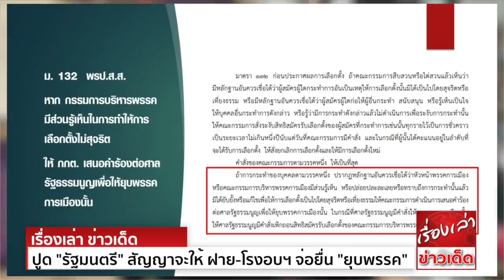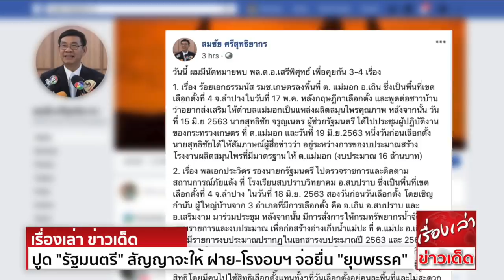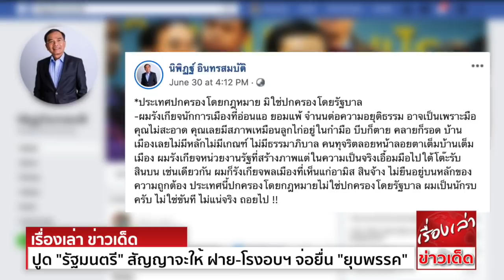ไม่แน่จริง ถอยไป "อดีต กกต.สมชัย" ปูด "รมต.- รองนายก" สัญญาจะให้ ฝาย-โรงอบสมุนไพร จ่อยื่น "ยุบพรรค"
‘สมชัย’ ปูด รมต.-รองนายกฯ‘สัญญาจะให้’ ฝาย-โรงอบสมุนไพร ลั่น หลักฐานครบ จ่อยื่น กกต.ส่งศาลรัฐธรรมนูญ ‘ยุบพรรค’
นายสมชัย ศรีสุทธิยากร อดีตกรรมการการเลือกตั้ง (กกต.) โพสต์ข้อความผ่านเฟซบุ๊ก มีเนื้อหาดังนี้
ช่วงเลือกตั้ง มีรัฐมนตรี หรือ รองนายกรัฐมนตรี ไปรับปากชาวบ้านว่า จะให้งบประมาณทำโครงการต่างๆในพื้นที่เขตเลือกตั้ง และยังมีหลักฐานว่า ไปสั่งให้ส่วนราชการเร่งทำโครงการและงบประมาณเสนอขึ้นมา
น่าจะเป็นความผิดฐาน สัญญาว่าจะให้แก่ชุมชน และหากผู้กระทำความผิดดังกล่าว มีฐานะเป็นกรรมการบริหารพรรค กกต.ต้องส่งเรื่องให้ศาลรัฐธรรมนูญ ยุบพรรค
ฝาย อ่างเก็บน้ำ โรงอบสมุนไพร เลือกตั้ง ที่ไหนสักแห่ง หลักฐานครบแล้ว รอยื่น กกต.

วันนี้ ผมมีนัดหมายพบ พล.ต.อ.เสรีพิศุทธ์ เพื่อคุยกัน 3-4 เรื่อง
1. เรื่อง ร้อยเอกธรรมนัส รมช.เกษตร ลงพื้นที่ ต.แม่มอก อ.เถิน ซึ่งเป็นพื้นที่เขตเลือกตั้งที่ 4 จ.ลำปาง ในวันที่ 17 พ.ค. หลังกฤษฎีกาเลือกตั้ง และพูดต่อชาวบ้านว่า
อยากส่งเสริมให้ตำบลแม่มอกเป็นแหล่งผลิตสมุนไพรคุณภาพ หลังจากนั้น วันที่ 15 มิ.ย 2563 นายสุทธิชัย จรูญเนตร ผู้ช่วยรัฐมนตรี ได้ไปประชุมผู้ปฏิบัติงานของกระทรวงเกษตร ที่ ต.แม่มอก
และวันที่ 19 มิ.ย.2563 หนึ่งวันก่อนเลือกตั้ง นายสุทธิชัยได้ให้สัมภาษณ์ผู้สื่อข่าวว่า อยู่ระหว่างการของบประมาณ สร้างโรงงานผลิตสมุนไพรที่มีมาตรฐานให้ ต.แม่มอก (งบประมาณ 16 ล้านบาท)
2. เรื่อง พลเอกประวิตร รองนายกรัฐมนตรี ไปตรวจราชการและติดตามสถานการณ์ภัยแล้ง ที่ โรงเรียนสบปราบวิทยาคม อ.สบปราบ ซึ่งเป็นพื้นที่เขตเลือกตั้งที่ 4 จ.ลำปาง ในวันที่ 18 มิ.ย. 2563
สองวันก่อนวันเลือกตั้ง โดยเชิญกำนัน ผู้ใหญ่บ้าน จาก 3 อำเภอที่มีการเลือกตั้ง คือ อ.เถิน อ.สบปราบ และ อ.เสริมงาม มาร่วมประชุม หลังจากนั้น มีการสั่งการให้กรมทรัพยากรน้ำ
จัดทำรูปแบบรายการและงบประมาณ เพื่อก่อสร้างอ่างเก็บน้ำแม่ปะ ที่ ต.แม่ปะ อ.เถิน ทั้งๆที่ไม่มีรายการงบประมาณ ปรากฏในเอกสารงบประมาณปี 2563 และ 2564
โดยคาดว่าจะใช้งบเงินกู้ 400,000 ล้านบาท (มูลค่าโครงการก่อสร้าง 150 ล้านบาท)
3. เรื่องการได้รับรายงานว่า มีผู้ใช้สิทธิจำนวนมาก หน่วยละ 50-60 คน ที่ถูกสวมสิทธิ โดยมีคนไปใช้สิทธิเลือกตั้งแทน ทั้งๆที่วันเลือกตั้งอยู่คนละพื้นที่ และไม่สะดวกในการเดินทางกลับ
โดยมีผู้ใหญ่บ้านไปสำรวจรายชื่อตามบ้าน พร้อมจดเลขบัตรประชาชนไป หลังจากนั้นพบว่า มีบุคคลไปใช้สิทธิเลือกตั้งแทน
4. เรื่องการแจกเงิน 300 บาท ที่ทำอย่างเป็นขบวนการแบบเอิกเกริก มีรูปแบบเดียวกัน และได้รับรายงานมาแล้ว 4 ใน 5 อำเภอ ของเขตเลือกตั้งที่ 4 ลำปาง

ด้าน นายนิพิฏฐ์ อินทรสมบัติ ผู้ชวยรัฐมนตรีประจำสำนักนายกรัฐมนตรี รองหัวหน้าพรรคประชาธิปัตย์ โพสต์ข้อความในเพจเฟซบุ๊กชื่อ นิพิฏฐ์ อินทรสมบัติ ระบุว่า...
ประเทศปกครองโดยกฎหมาย มิใช่ปกครองโดยรัฐบาล
-ผมรังเกียจนักการเมืองที่อ่อนแอ ยอมแพ้ จำนนต่อความอยุติธรรม อาจเป็นเพราะมือคุณไม่สะอาด คุณเลยมีสภาพเหมือนลูกไก่อยู่ใน กำมือ   บ้านเมืองเลยไม่มีหลักไม่มีเกณฑ์
ไม่มีธรรมาภิบาล คนทุจริตลอยหน้าลอยตาเต็มบ้านเต็มเมือง ผมรังเกียจหน่วยงานรัฐที่สร้างภาพ แต่ในความเป็นจริงเอื้อมมือไปใต้โต๊ะรับสินบน เช่นเดียวกัน ผมก็รังเกียจพลเมืองที่เห็นแก่อามิส สินจ้าง
ไม่ยืนอยู่บนหลักของความถูกต้อง ประเทศนี้ปกครองโดยกฎหมาย ไม่ใช่ปกครองโดยรัฐบาล ผมเป็นนักรบครับ ไม่ใช่ขันที ไม่แน่จริง ถอยไป !!

ผู้สื่อข่าวรายงานว่า ในการประชุมคณะกรรมการการเลือกตั้ง(กกต.) ได้มีการพิจารณากรณีการเลือกตั้งส.ส.เขต 4 ลำปาง แทนตำแหน่งที่ว่างเมื่อวันที่ 20 มิ.ย.
โดยมีมติยังไม่ประกาศรับรองผลเลือกตั้ง เนื่องจากได้รับแจ้งจากสำนักงานกกต.จังหวัดลำปาง ว่ามีเรื่องร้องเรียนทุจริต 4 เรื่อง ขณะนี้อยู่ระหว่างการสอบสวนเบื้องต้น
ซึ่งสำนักงานกกต. ได้เร่งรัดให้ดำเนินการให้แล้วเสร็จ ภายใน 2 สัปดาห์ เพื่อส่งให้ที่ประชุมกกต. พิจารณาต่อไป

สำหรับการเลือกตั้งส.ส.เขต4ลำปาง เมื่อวันที่ 20 มิ.ย. แทนนายอิทธิรัตน์ จันทรสุรินทร์ อดีตส.ส.พรรคเพื่อไทย  นายวัฒนา สิทธิวัง จากพรรคพลังประชารัฐ ชนะเลือกตั้งมาด้วยคะแนน
61,914 คะแนน แต่มีการร้องเรียนเรื่องการซื้อเสียง และเจ้าหน้ารัฐวางตัวไม่เป็นกลาง จึงทำให้กกต. ยังไม่มีการประกาศรับรองผลการเลือกตั้ง

ขอขอบคุณข้อมูลดีๆจาก แนวหน้า และ สยามรัฐ